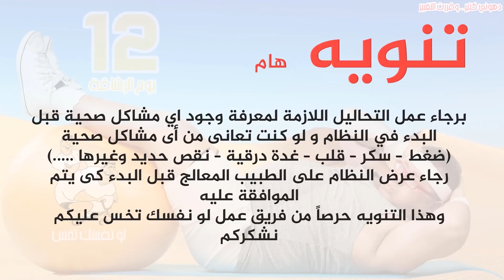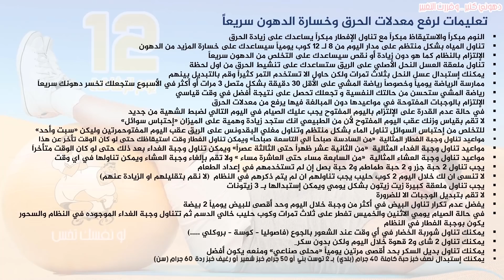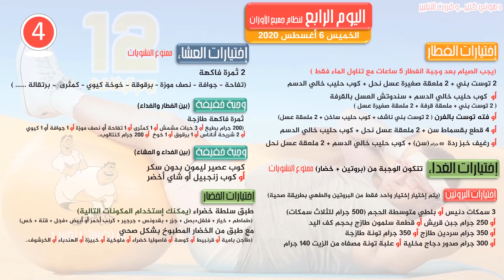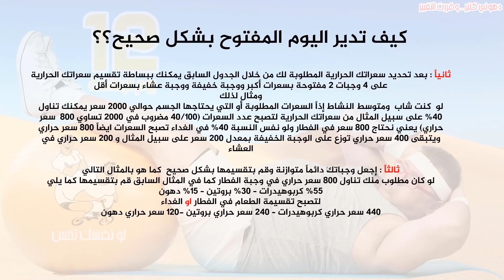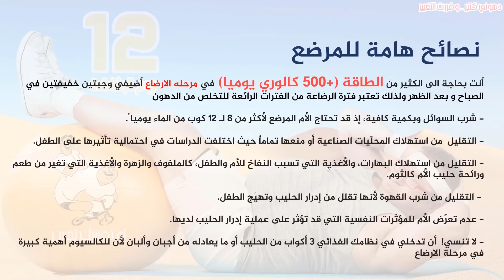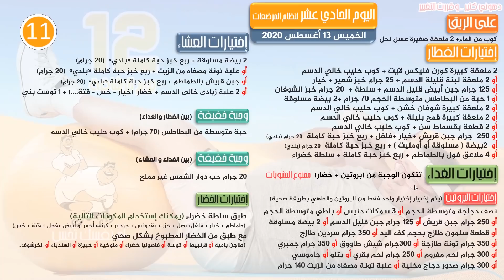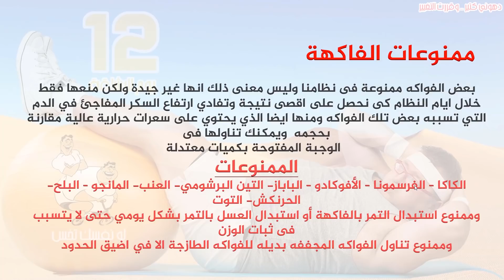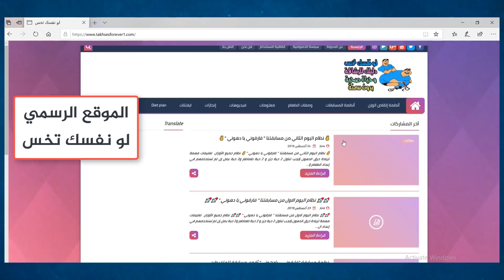تحدي التخسيس السريع في 12 يوم I خطة الإنقاذ بعد العيد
نبدأ على بركة الله تحدي جديد ومسابقة جديدة لمدة 12 يوم وهي من المسابقات الهامة والمضمونة وخصوصاً بعد تنشيط الحرق خلال فترة العيد , المسابقة والتحدي سهل ومناسب للجميع
تضم المسابقة العديد من الانظمة
نظام جميع الأوزان
نظام المرضعات
نظام الأشبال
ولو عايز وصفات صحية 👇